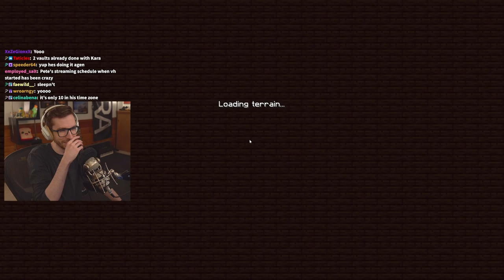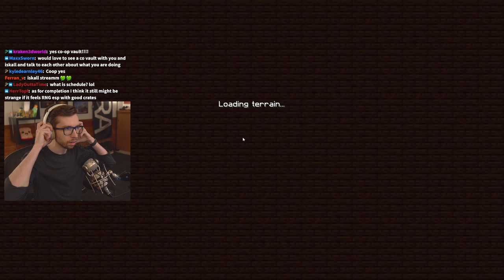PeteZahHutt's 9:th day of Vault Hunters Season 3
00:00 Third group Vault
21:48 Simple storage
43:23 Vault Altar filler
47:56 Probe
51:45 28:th Vault
1:13:22 Probed
1:14:12 New axe craft
1:17:19 Raffle
1:17:36 29:th Vault
1:22:09 F
1:22:28 Pain
1:22:43 New axe
1:23:57 30:th Vault
1:48:10 Raffle
1:48:27 Sub Arenas
1:50:58 31:st Vault
2:14:45 Challenge Vault
2:20:46 Pete the pre-alpha tester and 32:Vault
2:44:45 Outro